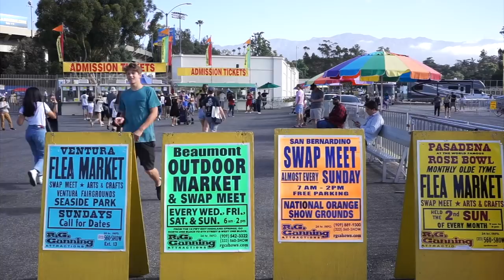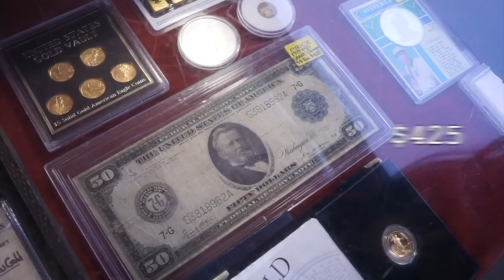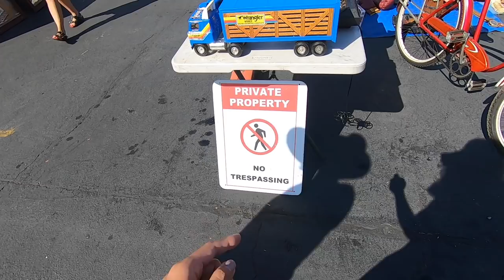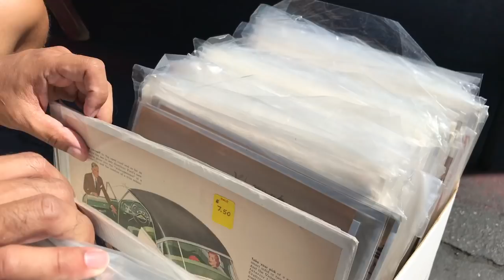ตลาดนัดมือสองใหญ่สุดในแคลิฟอร์เนีย มีอะไรขายบ้าง!? มอสลา | Rose Bowl Flea Market in California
ตลาดมือสองสไตล์อเมริกัน ใหญ่สุดในรัฐแคลิฟอร์เนีย มีอะไรขายบ้าง?